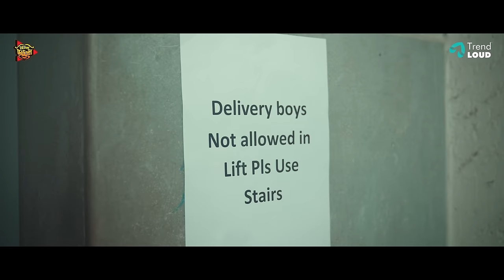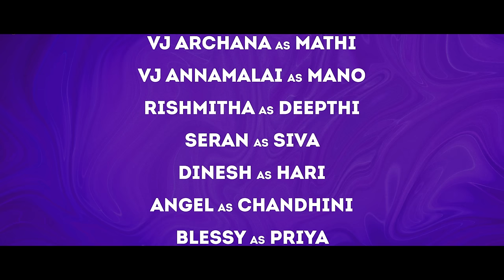Aval Ennaval Full Movie | Bigg Boss Archana, VJ Annamalai | Bigg Boss 7 Tamil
Here Comes the final movie of "Aval Ennaval" A Being Thamizhan Original ft. VJ Archana @ArchanaSpeakz  & VJ Annamalai @vj_annamallai  & Directed by Ansari. Produced by Raja Ramamurthy.

Being Thamizhan is a complete entertainment channel that makes you to laugh aloud. Feel happy and lead a stress - free life.

Cast & Crew:

Starring - VJ Archana, VJ Annamalai
Written & Directed By - Ansari
Marketing & Operations - Ramakrishnan KS
Content Head - Harini Saravanan
Music Director - Yuthish
Editor - Sathishkumar Mari
DOP & DI - Gitakaran G
Makeup - Deepika
Dubbing - Think Future Studios
Poster Design - Arshath & Irshath
Publicity Design - Mugilan
YouTube Team:
Cluster Manager - Swetha Karthik
Channel Manager - Sherin Priyadharshini
Social Media Manager - Poovitha Gandhi
Facebook Team:
Head - Balaji R
Manager - Yuvaraj